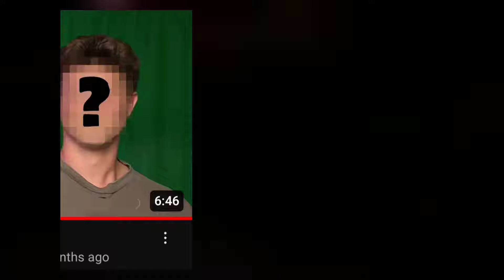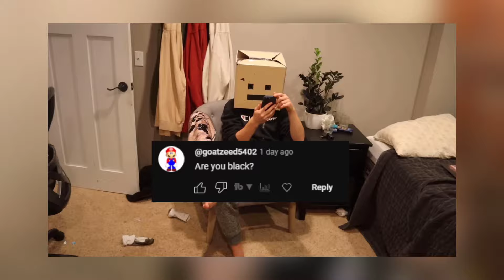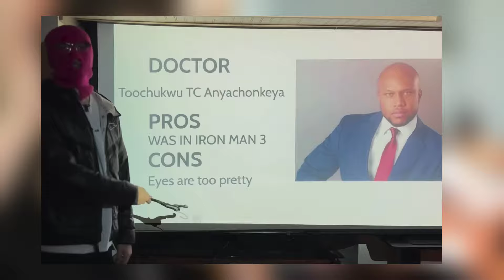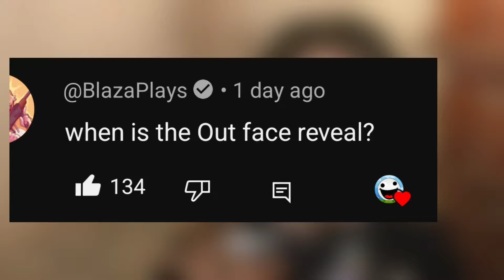EVERY SOCKSFOR1 MEMBER THAT HAS REVEALED THEIR REAL FACE RANKED!